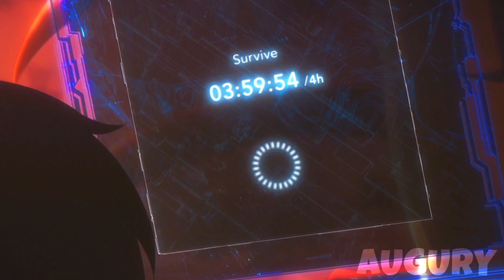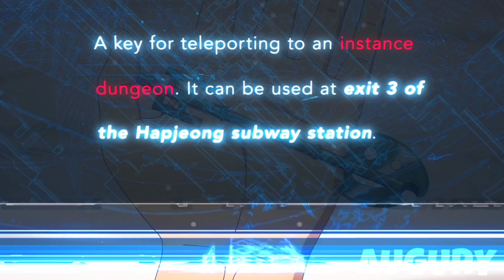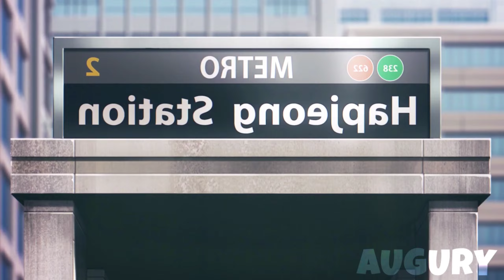weakest hunter become shadow god | anime explained in hindi | isekai anime | anime recap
anime name :-  solo leveling

weakest hunter become  shadow god
anime explained in hindi
shadow monarch
isekai anime
anime recap
solo leveling
solo leveling edit
solo leveling season 2 trailer
solo leveling anime season 2 episode 1 explained in hindi
solo leveling anime episode 11 explained in hindi
solo leveling anime episode 3 explained in hindi
solo leveling anime episode 4 explained in hindi
solo leveling anime episode 6 explained in hindi
solo leveling anime episode 7 explained in hindi
solo leveling anime season 3 episode 1 explained in hindi

Mr Anime
Sasbekt Anime
Anime Wings
WD Sensei
Anikun Explain
Anime verse
BEAST EXPLAIN
Istella Ae
Crazy Anime Verse
Viki anime
Chetan Recaps
AnimeVibe
Explainer Ali Omega
Explainer RR
Anime oi